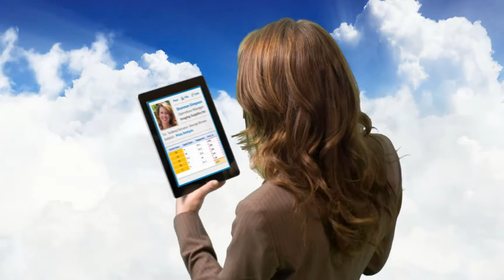CipherCloud: Introduction to CipherCloud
CipherCloud

This one-minute video takes you through CipherCloud's fundamental value propositions, showing how CipherCloud enables organizations to adopt the cloud while ensuring that their valuable information is protected.

CipherCloud is committed to building trust in the cloud. Our revolutionary cloud encryption gateway technology is enabling organizations worldwide to enjoy the benefits of the cloud that otherwise wouldn't be able to due to concerns about data security, privacy, residency, and regulatory compliance.

Our company was founded in 2010 by security visionary Pravin Kothari, who has started two other successful security companies, including ArcSight, which was sold to Hewlett Packard for $1.6 billion. Pravin recognized that while the cloud was experiencing explosive growth, the technologies that addressed the new security threats associated with this new model had not kept pace. Pravin saw an opportunity to protect sensitive enterprise data across multiple clouds through a revolutionary new approach—the cloud encryption gateway. This technology allows organizations to protect their data in the cloud without sacrificing application functionality, the user experience, or performance, and without making any changes to the cloud application.

CipherCloud's vision, along with one of the most well-respected management teams in cloud security, has attracted investment from premier venture capital firms including Andreessen Horowitz (Facebook, Twitter, Groupon, Skype, and Zynga), Index Ventures, and T-Venture, the VC investment arm of Deutsche Telekom.

CipherCloud has experienced exceptional growth and success, and already has over 100 employees and marquee customers in US, Canada, Europe, the Middle East, and Asia-Pacific. Our company and our ground-breaking innovation in format and operation-preserving encryption and tokenization technology have been recognized for their innovation by industry thought leaders with over a dozen awards including Gartner's Cool Vendor in Cloud Security. We've delivered products for major cloud services such as Salesforce, Google Apps, Amazon Cloud, and Office 365, and we're really just getting started.